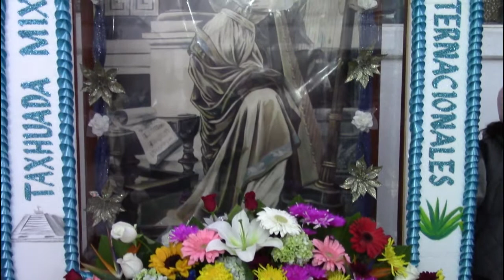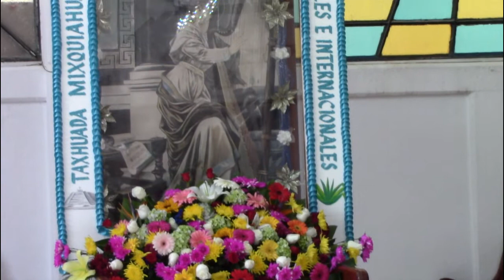Festejos en Honor a Santa Cecilia Mixquiahuala de Juárez 2021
Con gran éxito se llevo a cabo el Homenaje en Honor a la Virgen de Santa Cecilia en Mixquiahuala de Juárez; una fiesta llena de música, fe y amor.

SUSCRÚBETE!!!